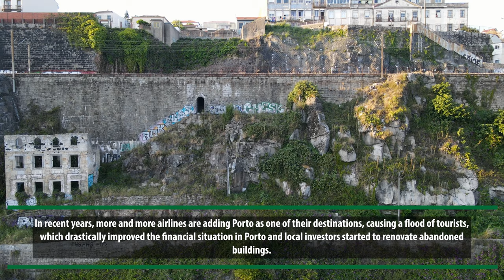Drone flight above Porto in Portugal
A little flight in Porto exploring the city, Douro river, Dom Luís I Bridge and the
Monastery of Serra do Pilar in July 2022.